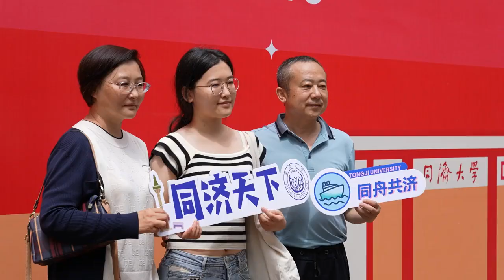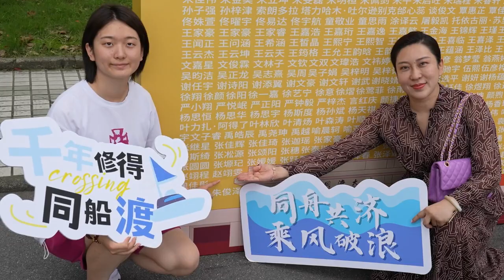今年，同济大学迎来了万余名新同济人！